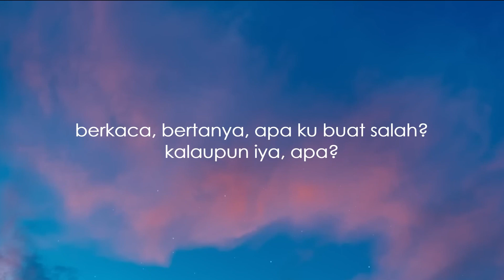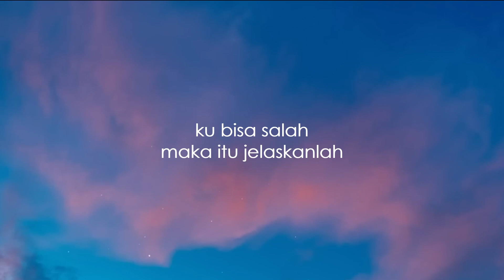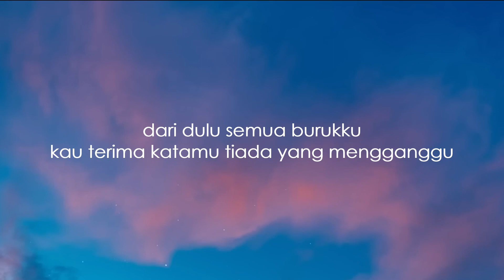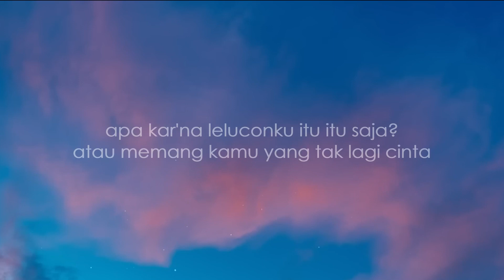Bernadya ~ Apa Mungkin I Lirik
🔔 Don't Forget For Turn On Your Notification,